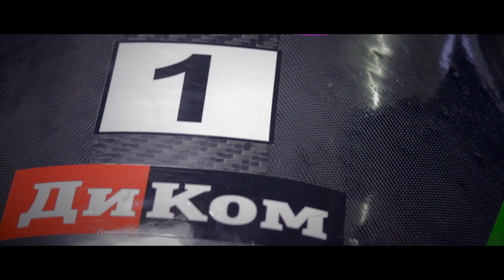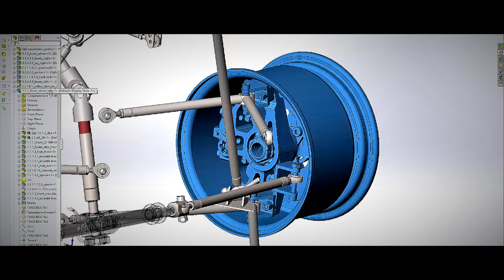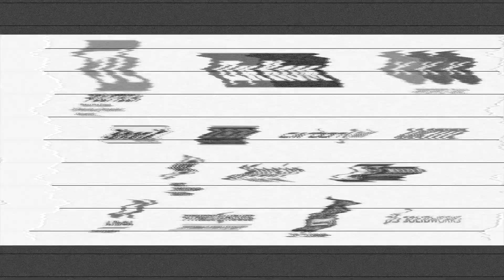Промо видео команды POLITECH NCM